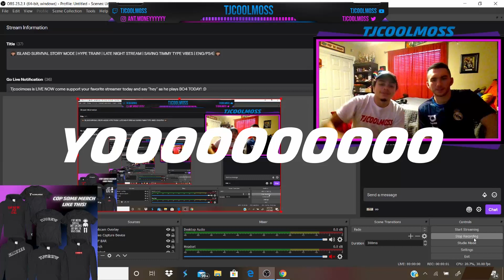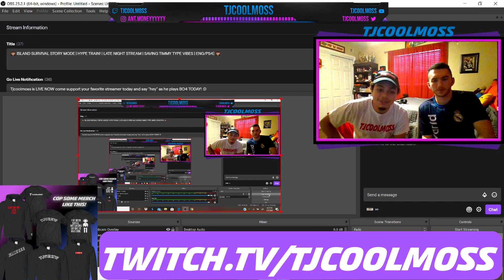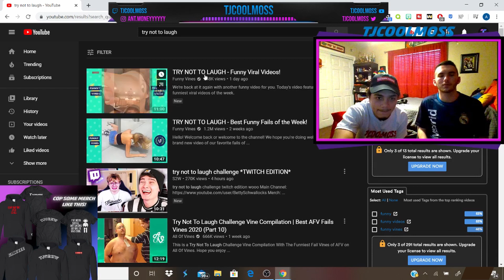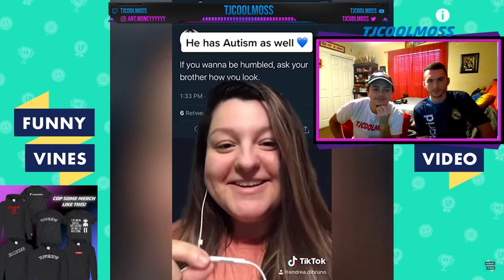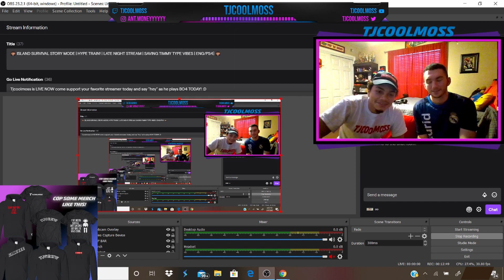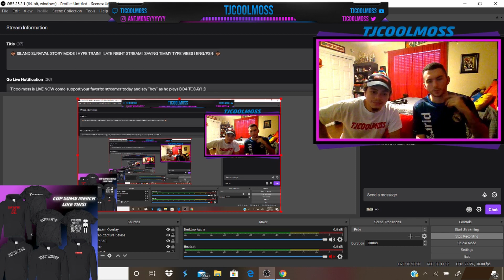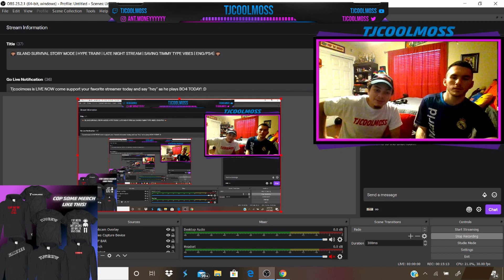Try Not To Laugh Challenge (Did We Pass The Challenge?)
Me and Kai try our first ever Try Not To Laugh Challenge!! Do we win the challenge this time? DO WE NOT LAUGH?! Could it be true? Has the prophecy been foreseen! There's plenty of funny videos from Vine and Tik Tok and other random places to see here so just watch and find out!

Like this video for 10 years of good luck! Spam the comments as they help us with being seen on YouTube!

Follow me for more content!
Xbox: UnWorntuba12348
PSN: Ant_Moneyyyyyy_